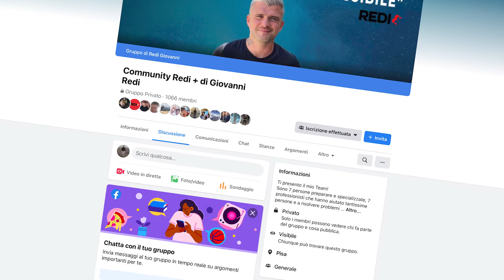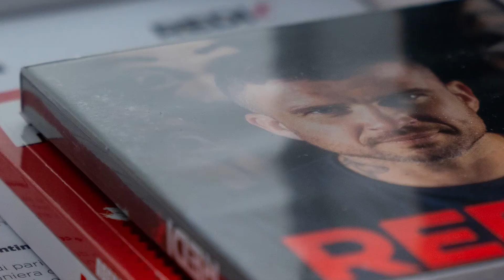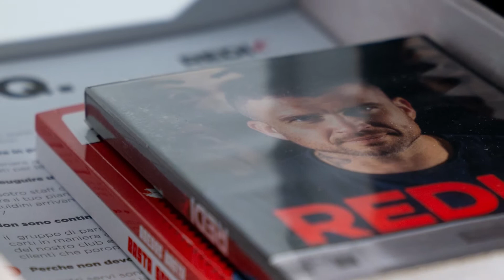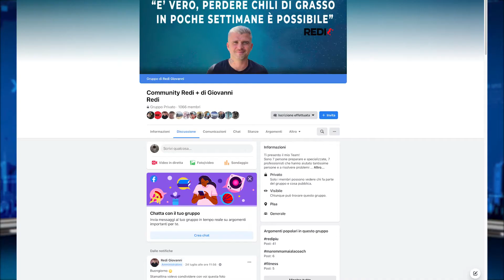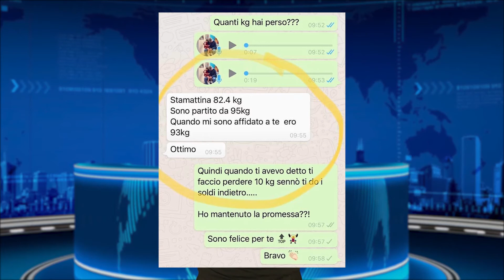Body Transformer - la classifica | Non sono un PT p 24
⭕ Chi sono?
Mi chiamo Giovanni Redi, sono stato campione del mondo di Thai Boxe e adesso sono un fitness coach.
Per anni ho vissuto in Thailandia e mi sono allenato a stretto contatto con grandi professionisti del settore. Ho appreso tecniche di allenamento a corpo libero che permettono di tonificare il corpo e bruciare tantissime calorie.
Negli anni ho allenato oltre 10 mila persone e sono sicuro di una cosa: per allenarsi e perdere peso non è obbligatorio andare in palestra!
Che ne dici di tonificare il tuo corso e imparare tecniche di allenamento personalizzate per te? Rimettiti in forma senza necessariamente diventare un ossessionato con il fitness!

Nel mio canale avrai la possibilità di vedere allenamenti e consigli che ho da darti sul fitness, sull'allenamento da casa, sull'alimentazione (attraverso le parole di esperti, non come i markettari che si vedono in giro che sono pronti a venderti chissà quale dieta per dimagrire), mindset di fitness e per migliorare la tonificazione del proprio corpo, allenamenti brevi e quotidiani e molto altro.
In questo canale avrai anche la possibilità di ascoltare alcune testimonianze: negli anni ho allenato tantissime persone che, per un motivo o per un altro, non sono mai riusciti ad ottenere la forma fisica desiderata. Queste persone ti spiegheranno come, attraverso i miei corsi e le mie lezioni private, sono riusciti a raggiungere i loro sogni!

Che ne dici di seguirmi anche sui social? Ho tanti altri contenuti interessanti da mostrarti: